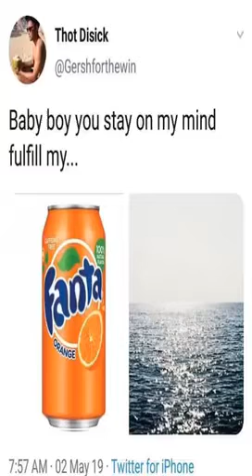Falling in reverse tour 2019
From ashes to new
Ice nine kills
And

With one of my favorite people ❤️